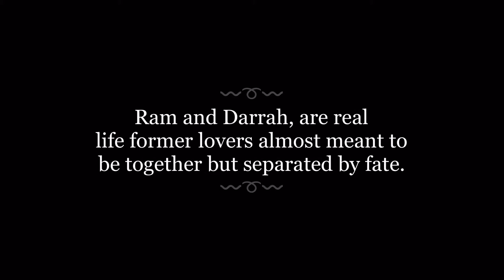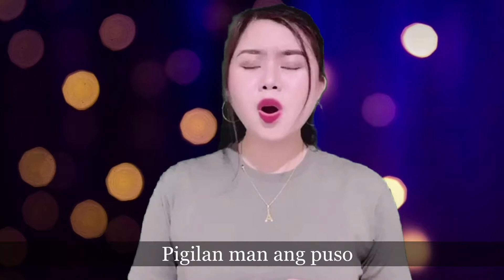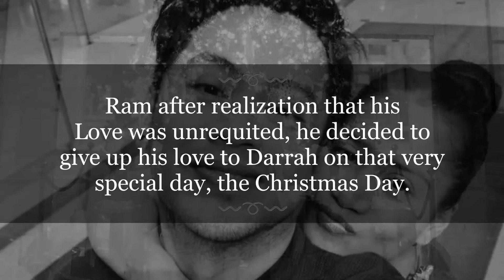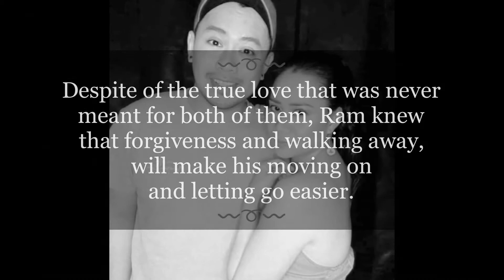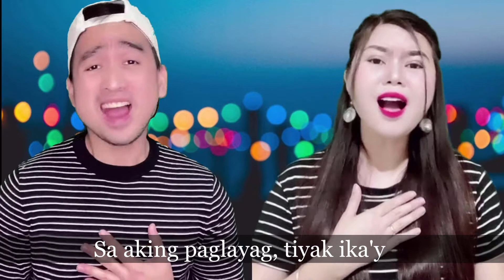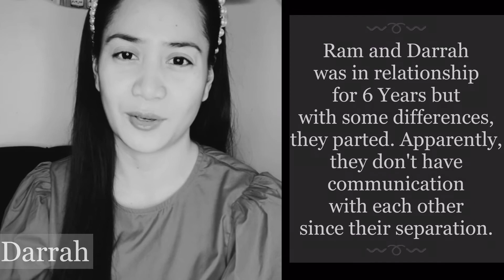LIPSYNCH BATTLE GRAND FINALS: A TRILOGY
After reaching the Top spot in Lipsynch Battle Semi Finals (Rank 1; Average score of 86.60), the organisers, our friends, Page Likers and expectators expect much about our Grand Finals entry.

While we, the CARGY DYNAMIC DUO, prepares for the final Battle, we have encountered challenges such as the distance, @CarMariVlog lives in the Philippines, while I'm living here in Saudi Arabia. However, this is not a hindrances to our passion. If we made it from the Audition upto Semi Finals, we believed that having positive attitude and spirit will make our Grand Finals entry remarkable.

Our first plan was to lip-synch All I want for Christmas, however, this doesn't fit our personality and our strength. So on the very last minute, we have change our piece. And voila! I know for sure we've given our 101% best in our final entry.

Our Grand Finale entry is a tearjerker, so, Prepare some tissues. It break hearts! haha!

We would also like to give our heartfelt gratitude to those people who've been a part of the video making, their critics and contributions. Special mention to Ram & Darrah, who was the core of this story, to Kamille Roi Baker @bisayangdakoinamerica  for her contributions in ths heartbreaking Love Story.
Special thanks also to our Critic: JR Francisco, @andrew kamantigue- their "eagle's eye" has even made our video more competitive and well- presented.

Whatever the result, to God be the Glory!